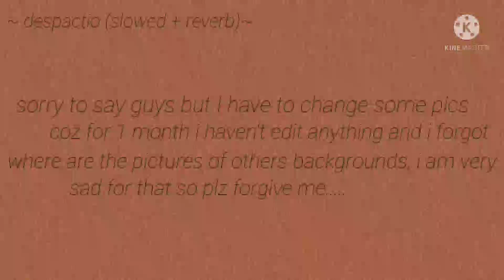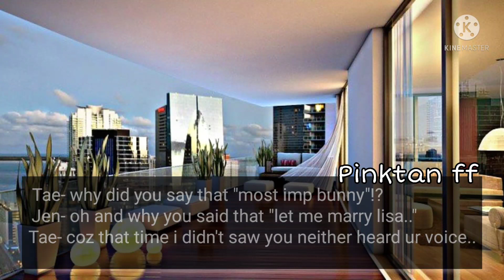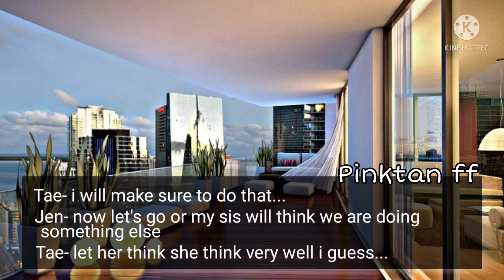when he have to forcelly marry her but..........[Taennie ff] (4/?)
- I don't own all used music and pictures in this video.
- this is just an FF (fanfiction), so do not think this is real, It's just my imagination.
- if you're not a Taennie shipper you can kindly leave:)